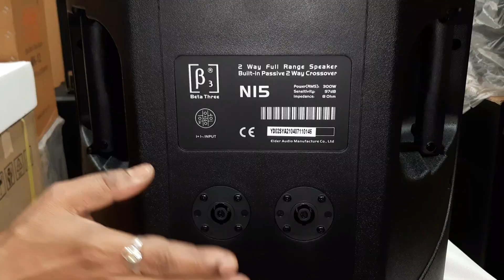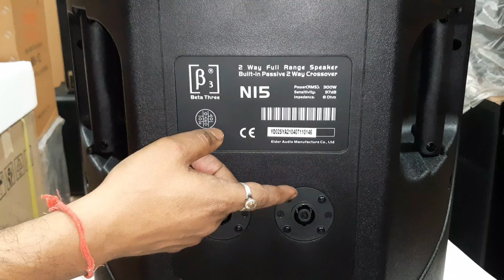BETA3 300 WATT SPEAKER. SUPEREB SOUND QUALITY. N15. ENGLISH SUBTITLE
In this video we have review a 300 watt passive speaker from Beta3. Model number is N15 and it has a superb sound quality. All technical specifications are given below.

( Find all kind of Microphone here )
( Find all kind of Audio Mixer here )
Technical Spec. of N15
TOTAL POWER - 300 WATT RMS
Max. SPL - 121dB / 127dB (PEAK).
FREQUENCY RESPONSE - 50Hz-18KHz
HF - 1x1.7"
WOOFER - 1x15"
IMPEDENCE - 8 OHMS

please follow us in Facebook, where we upload information of latest Professional Audio products every day